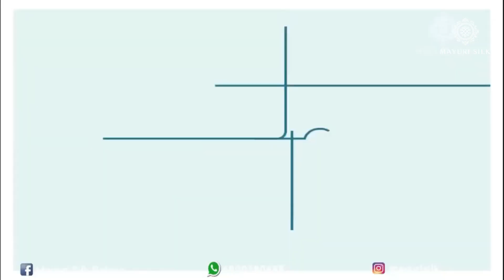KESA PAAT SAREE II ASSAM SILK II MAYURI SILK II HINDI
Dear All,

Here is a video showing Assam Silk saree collection . We have lot of other collection in Sarees and Mekhla Chador both in Silk and Cotton, please get in touch with us so that we can help you choose the best.

 *15 DAYS RETURN/REFUND POLICY*

Our shop is located in Guwahati (Assam) Shop Adress-Mayuri Silk Palace 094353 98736

 FOUR TYPES OF ASSAM SILK EXPLAINED -

 Our Products Are:
~ Quality Assured
 ~15 Days Return Policy
 ~COD AVAILABLE
~Worldwide shipping